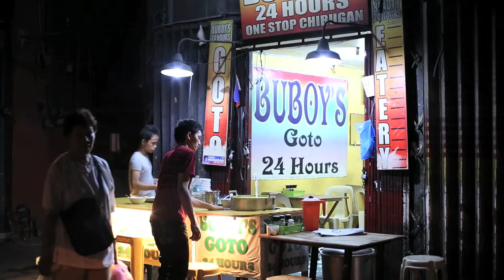EDSA: A City Symphony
A three-minute city symphony of the vast streets of EDSA, a major artery of Metro Manila's traffic system. Shot with the Canon 5D MarkIII on 50mm f.14 and 16-35mm f2.5L lenses.